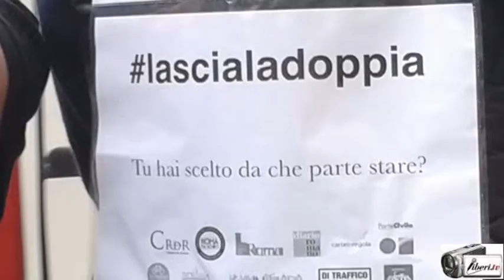lascialadoppia - Guglielmo Calcerano, candidato alla Presidenza del Municipio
" lascialadoppia ": mobilitazione di cittadini e comitati in via Albalonga.

Intervsita a Guglielmo Calcerano, candidato dei Verdi per il centro sinistra alla Presidenza del Municipio RM  VII.